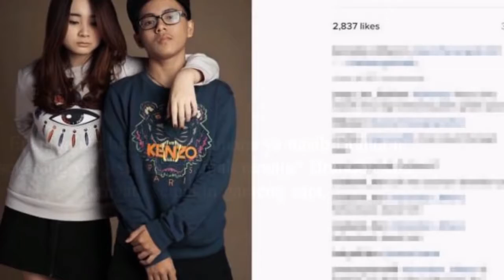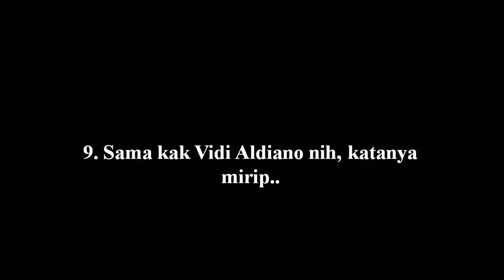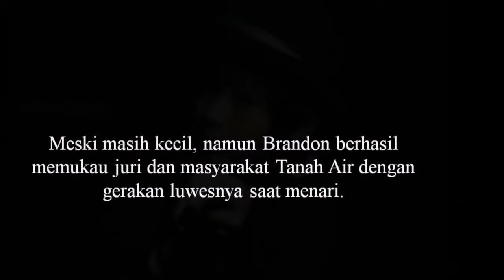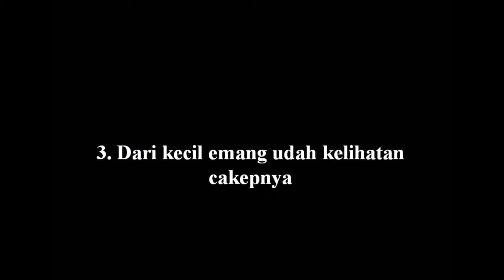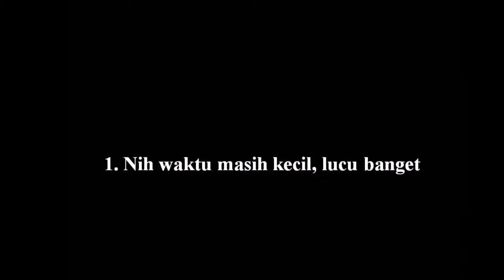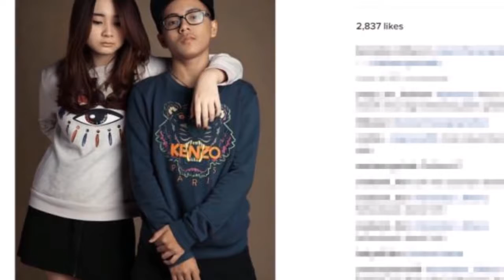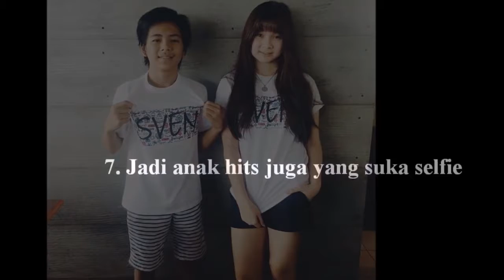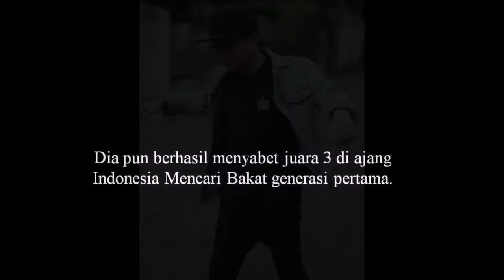Masih Ingat “Brandon”IMB? Begini Kabarnya Sakarang Sudah Jadi Anak Hits